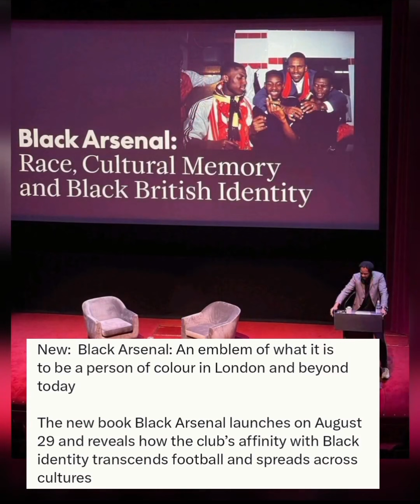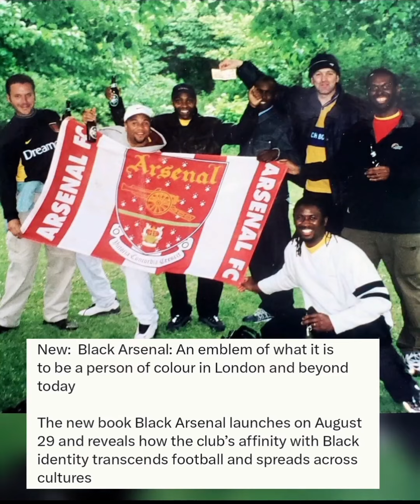Black Arsenal: An emblem of what it is 2 be a person of colour in London & beyond today